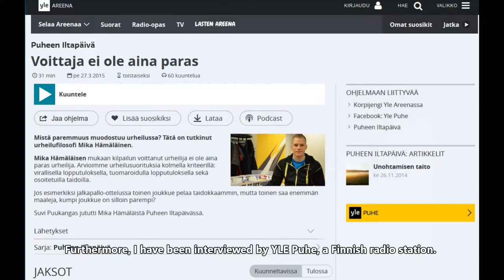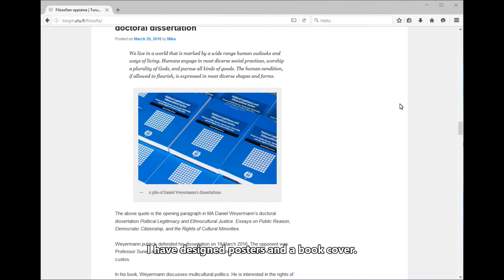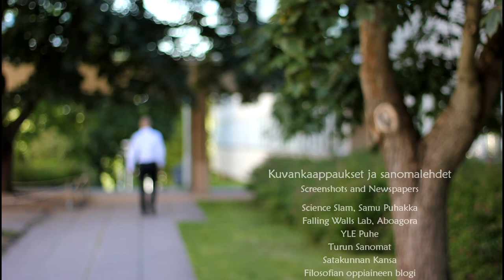Mika Hämäläinen: Työnhakuvideo 2016 / A Job Application 2016